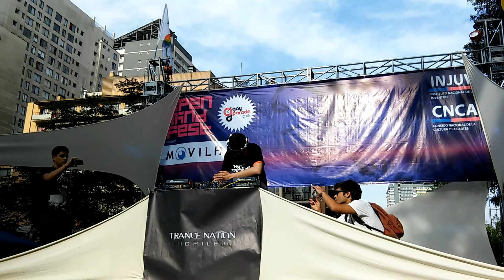Ariel Beat @ Open Mind Fest 2015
Hosted by Atari Beats

Tracklist:

Brooklyn Bounce - Like A Runaway [Epic] (2002)

Credits video: Evelyn Bravo